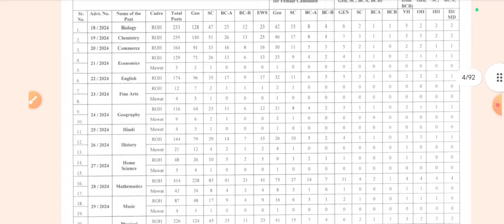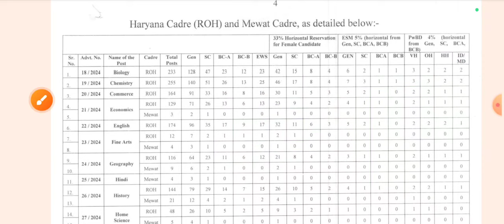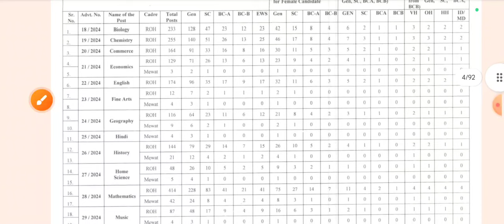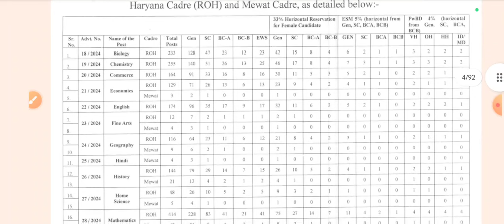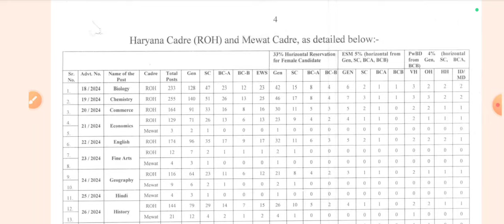HPSC PGT vacancy 2024 | HPSC PGT 3069 posts out | HPSC pgt per posts vacancy 2024 | ROH & Mewat